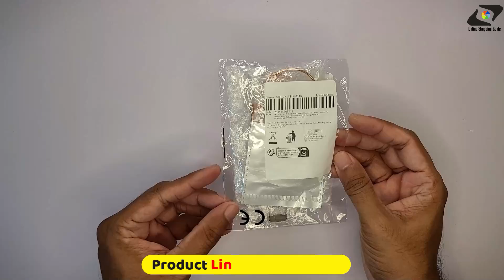WOW! 4PCS Luxury Rhinestone Watch Set for the ULTIMATE Gift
In this video I'll show to unbox luxury rhinestone women watch set, 4PCS set quartz watch for Gift.